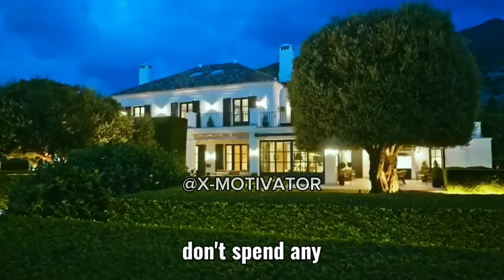To Make Money - Motivational video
X-Motivator